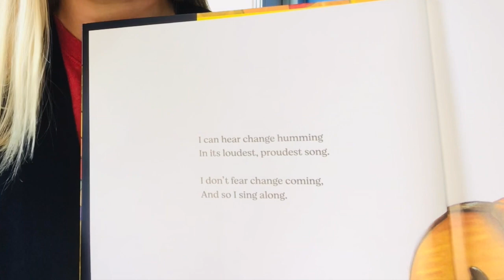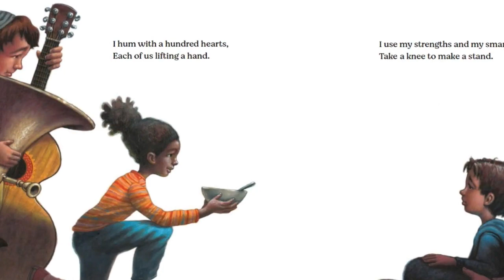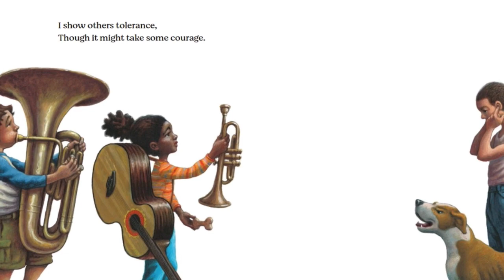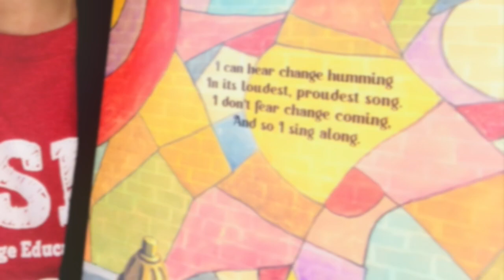Change Sings- A Song! Read/sung by Mrs. Schmid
I added a melody to the book "Change Sings" by New York Times Best Selling Author Amanda Gormon, and New York Times Best Selling Illustrator Loren Long.